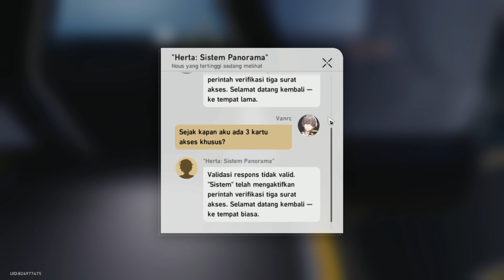Lokasi Kartu Akses 3 Izin - Honkai Star Rail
cara mendapatkan kartu akses 3 izin di honkai star rail

00:00 intro
00:32 lokasi kartu izin akses 1
01:05 lokasi kartu izin akses 2
02:31 lokasi kartu izin akses 2